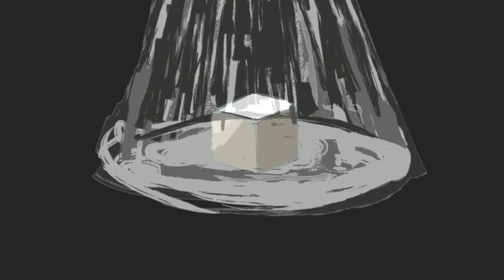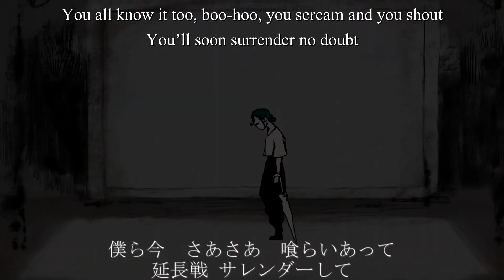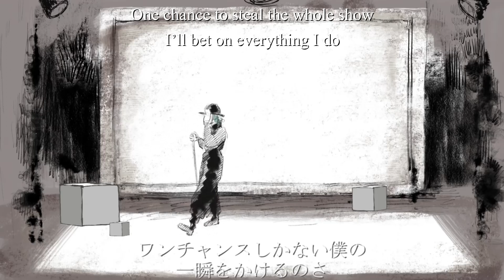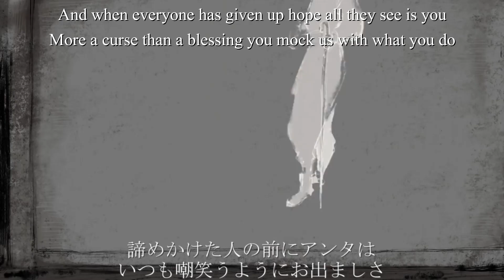[Eve] Dramaturgy [ENGLISH DUB]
Im baaaaack! Kinda. Sorta. Who knows how long I'll stick around. Still not masa but I still do this stuff. Oh well oh well. I hope you enjoy my voice post-T.
Lyrics:

Well I wish I forgot what I know is true
So I laugh, I don’t care who I fall into
To be loved or alone, I have zero clues
This human appearance I have tried to undo

But I can’t refute all this evidence that I’m living, yes I know

I can’t leave, on the stage, I am a dying muse
And so the act shares an end with my fuse
All of us in a play everyone can view
by the credits, I know everyone withdrew

True, we all need to act til we’ve all died out
Even when there’s no one who’ll review

There’s nothing I’d call “me” though
There’s nowhere it can be though
And so I can’t recall what any role I played was all about

You all know it too
Boo-hoo, you scream and you shout
You’ll soon surrender no doubt
Mayday! Your manners must go
What we say makes our opinions never show

All of our dramatic cues aren’t what you want out of this show

You also, yes yes, breathe in and breathe out
See that baton as your cue
Headshot to pierce the nouveau
Let your heart explode with missiles you accrue
Just pull back this curtain and no doubt
The puppetmaster comes into view
Whatever do your eyes show to you?

When we’ve touched nothing there can be good as new
We shut up, our mistakes always ringing true
All of us born sweet and pure like the morning dew
We’re classified as we grow up we’re all seen as taboo

If we ignore all that’s happened, how will we run when they abuse

“Well, fairly, it’s still a million-to-one queue”
“Give up or fail, either way, you won't get that debut”
And from the outfield, I see all that is passing through
And I surpassed so many people to get here too

We all need to be waiting all throughout
‘til someone comes pay us all we’re due

I won’t acknowledge it though
I’m stupid just like I chose

However this too
I will be so devout
Raise the flag and know I’ll never dismount
Allies and friends that I know
We understand no need to say hello

All of our dramatic cues and twists should all be in this show

Our bows may need a reroute
One chance to steal the whole show
I’ll bet on everything I do
The climax will have its debut
I clench my fist in tighter than a screw
My sobbing will ensue

Our forgotten reality and the truth I lose
A dwelling for an outcast is something else I lose
I try to remember but that too I lose
I’m crying for a reason I once again lose

The warmth of sun or mother, that I also lose
If I let you help me I’m sure that then I’ll lose
And the hole inside my heart spilled love that only grew
And I want to collapse as it’s seen by all I knew

And when everyone has given up hope all they see is you
More a curse than a blessing you mock us with what you do
I wonder though, do you view me just as a bruise
Breath in and breathe out again, true, true

Off Vocal: Eve
Original song: Eve
Pv: Mah
English lyrics: Haru Harune
vocal: Haru Harune